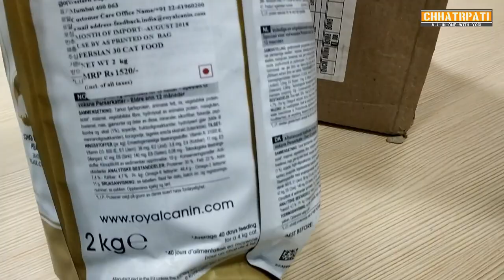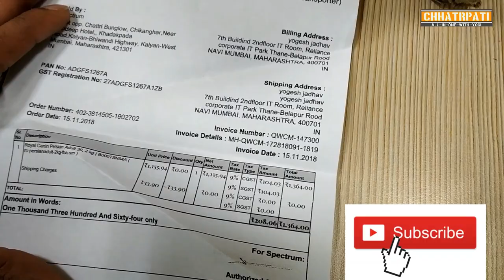Royal canin cat food unboxing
Hello gays today i am showing you Royal canin cat food unboxing in Hindi. Is it really worth it ?